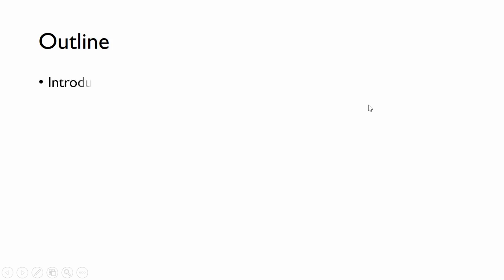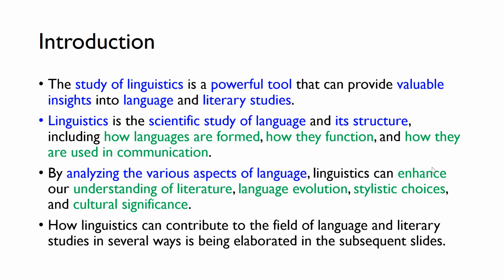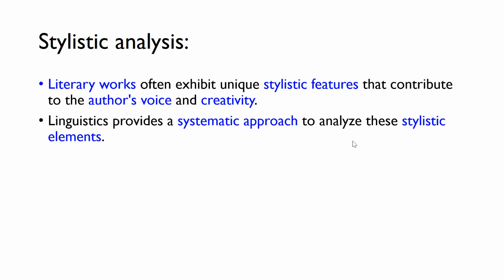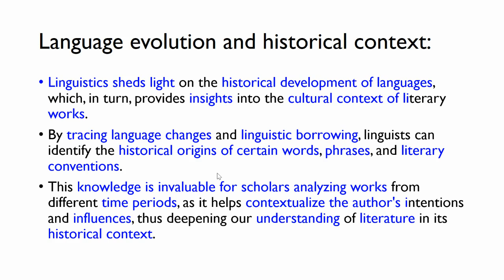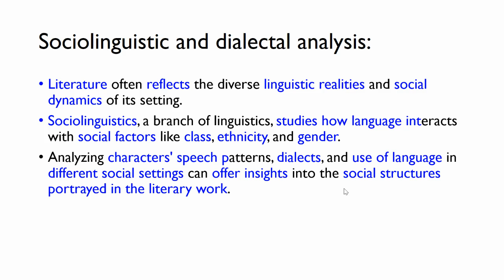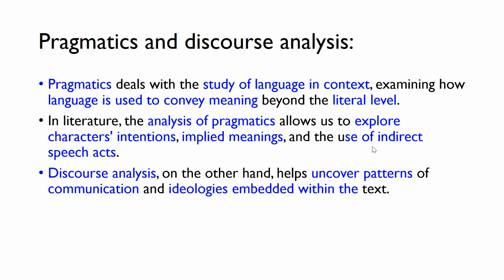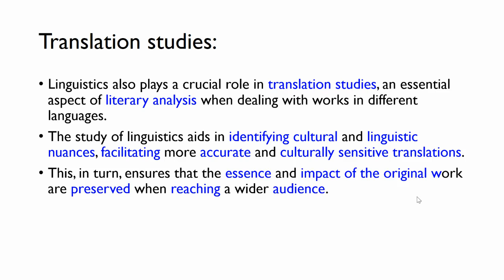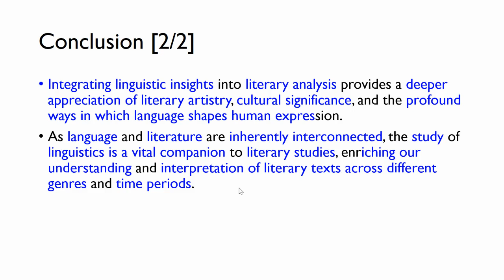How can the study of linguistics provide better insights into language and literary studies?